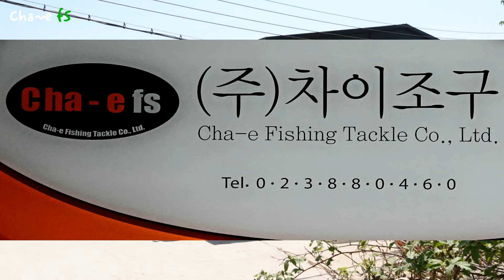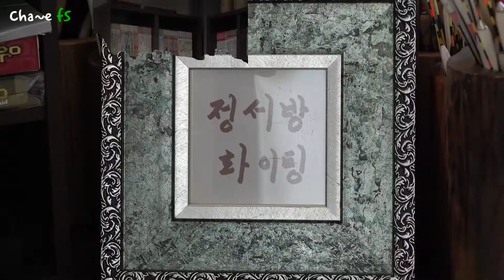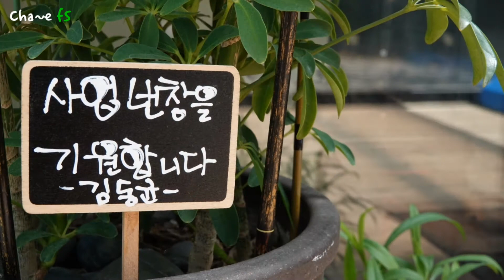중층낚시/내림낚시/낚시용품/제조전문/차이조구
대한민국 전층낚시 명품브랜드 차이조구와 낚시 함께해요!